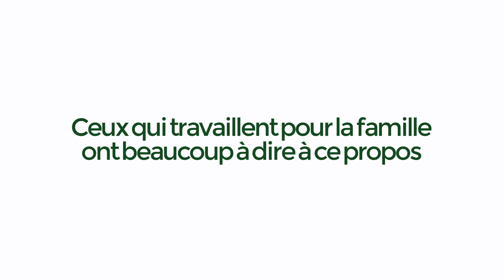Homemakers Project - FR Trailer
Un professeur universitaire, un politicien, un enseignant, un guru de management... qu'est-ce qu'ils ont en commun? Pour le Homemakers Project ils se sont réunis pour partager leurs réflexions sur le rôle du travail du foyer dans leurs vies et l'impacte que cela aura sur le futur de la société.

HOMEMAKERS

Y-a-t-il quelque chose à dire sur ce travail?